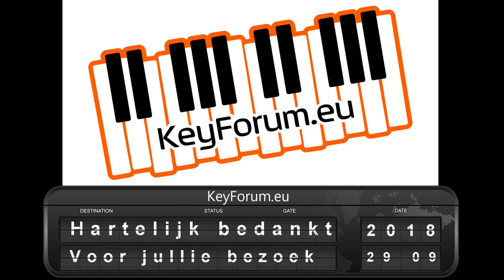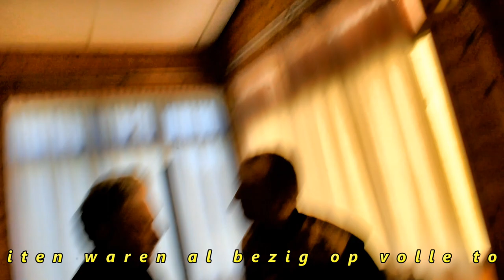Workshop Keyforum.eu 29 09 2018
Hello allemaal, zaterdag  29/09/2018 was ik er onverwachts ook in Gorinchem geraakt.
Ten eerst wil ik Harry en Karin bedanken, ze hadden ons spontaan voorgesteld in de vroege morgen om 4H45 op te staan en te vetrekken naar Brussel om ons te komen halen.
We hadden dan samen eerst een ontbijt genomen in onze westernbar zoals de meeste zeker al wat foto’s hebben van gezien.
Dan zijn we samen naar Gorinchem vetrokken, waar we dadelijk in de stemming zaten, en door iedereen gegroet waren. De meeste onder jullie dachten dat we eindelijk toch onze wagen hadden gekregen, maar nee, wij hadden het geluk van vervoerd te worden door een Klasse chauffeur, Harry.
Hartelijk bedankt Nico  Luc & Luc voor alles wat jullie weer voor ons gaar gekookt hadden in de keuken van Keyforum.
Het was weer een mooi programma waarvan iedereen lekker kon smullen.
Onze ogen en oren waren weer eens overtroffen met muziek, informatie en ook leuke herinneringen.
Bedankt aan al onze vrienden voor jullie onthaal en vriendelijke momenten.
Spijtig genoeg ging de avond weer te snel voorbij, en als ik iemand niet zien terug naar huis gaan en heb hem niet een goede terugreis hebt gewenst, verontschuldig ik me hier daarvoor, maar mijn oren en ogen waren overbelast door al het muziek en evenementen.

De workshop in Gorinchem op 9/09/2018 was weer een topper en zoals jullie kunnen vaststellen hadden de organisatoren, Luc Goiris, Luc Jansens & Nico Vlemmings weer alles uit hun mauwen geschud om ons een heel mooie dag te schenken.
Als wij aankwamen was het al ver over 10 uur, en de festiviteiten waren al bezig op volle toeren.
Keyboards waren allemaal al aan hun kabels muziek vast gemaakt.
Iedereen was in de stemming van dit groot feest, terwijl wij Harry, Karin, Dominique en ik zelf de handen gingen schudden en ook een paar kusjes hier en daar.

In deze video vinden jullie in volgorde de volgende vrienden die op hun of van iemand anders keyboard spelen: